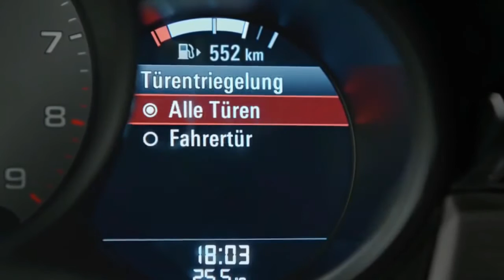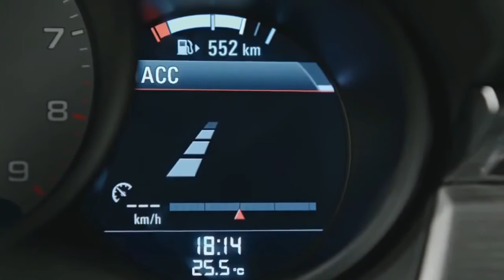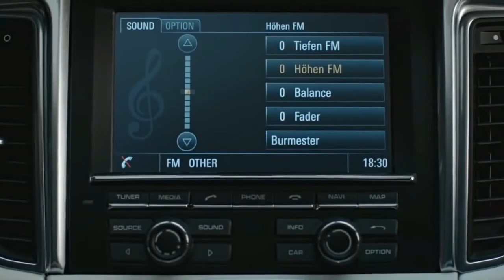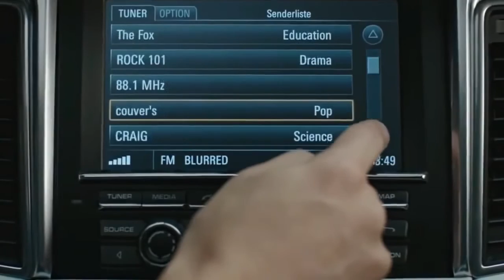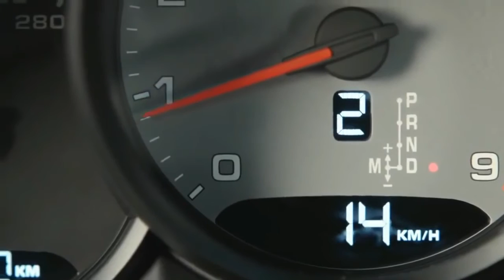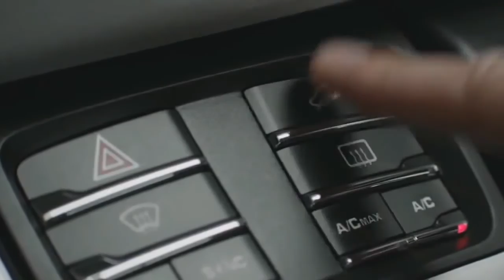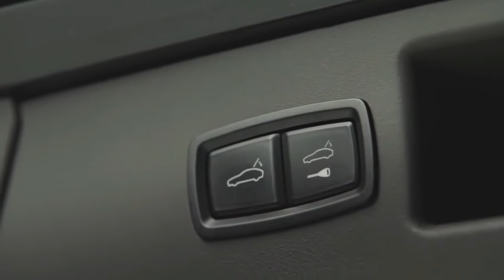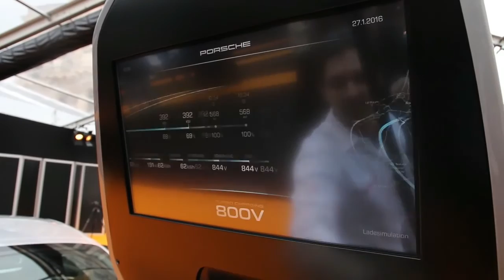[Ninza CARS] PORSCHE Supercar - Let's forget all your sexy girls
Supercar PORSCHE, let's enjoy it and forget all sexy girls